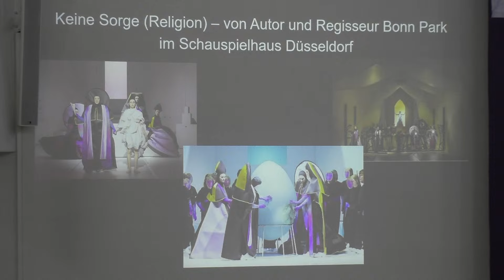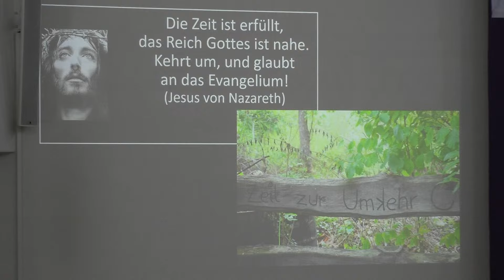Predigt von Pfr. Bodo Windolf vom Sonntag, 18. Februar 2024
Christus Erlöser; 1. Fastensonntag: Erste Lesung Gen 9, 8–15; Zweite Lesung 1 Petr 3, 18–22; Evangelium Mk 1, 12–15 - Er wurde vom Satan in Versuchung geführt und die Engel dienten ihm.